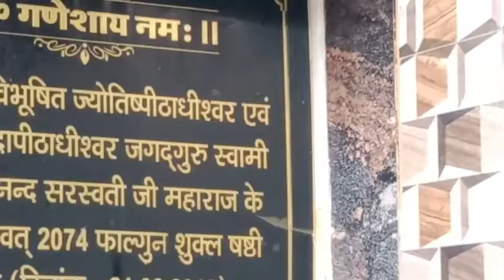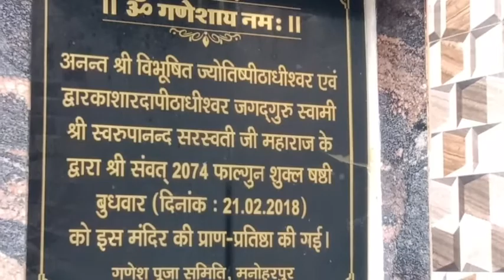1St Vloge|My1stvlog|ganesh Mandir Darsan|vlogsvideo|Vlogs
1St Vloge|My1stvlog|ganesh Mandir Darsan|vlogsvideo|Vlogs#myfirstvlog

About This video:
Hello friends this is my first video and I am going to start with this video.Please support me.

Your queries on youtube :

Manoherpur Ka Ganesh Mandir
Indian temple
Ganesh Mandir
Lakhi vlogs
My first vloge viral on youtube
Daily vlog video
Indian vlog
Village vlog
Hindivlog
Desi vlog
Jharkhand vlogs
Pahadiwala vlog
Viral vlog
West singhbhum vlog
Ganesh temple
vlog video
vlogs
vlogs video

LakhiTanti
From Manoherpur Jharkhand # Lakhi vlogs😍